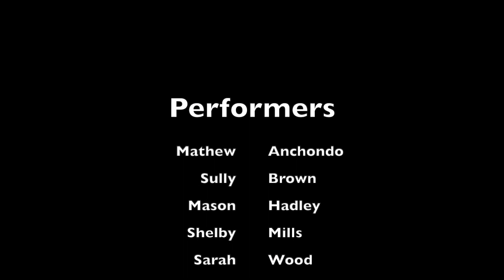Isbjerg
The Granbury High School Percussion Ensemble, a winner of PASIC 2019 IPEC, performing Isbjerg by Clif Walker. The GHS Percussion Ensemble is directed by Tahlequah Kirk.